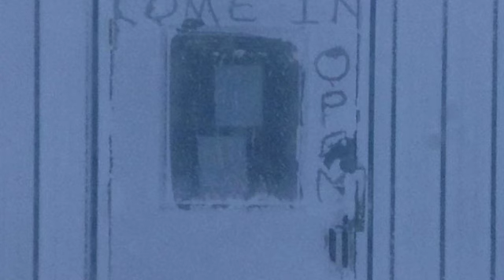Joe Stover - Little Birds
Recorded in my parents house in Churchill, Manitoba in August of 2014. A Levon Helm cover!